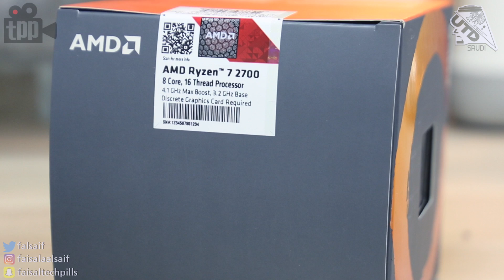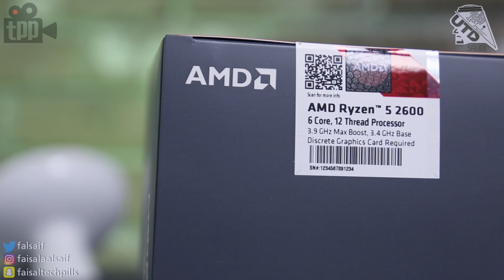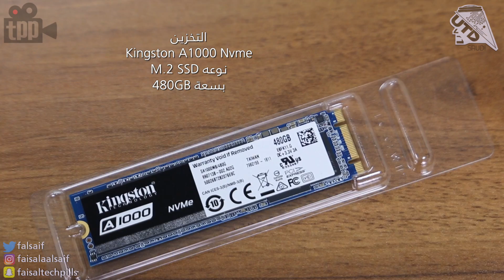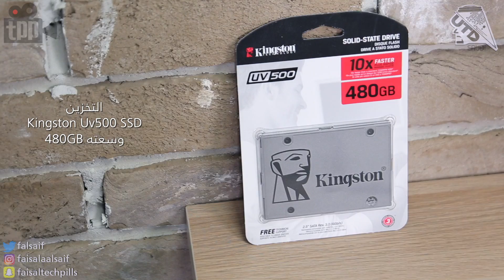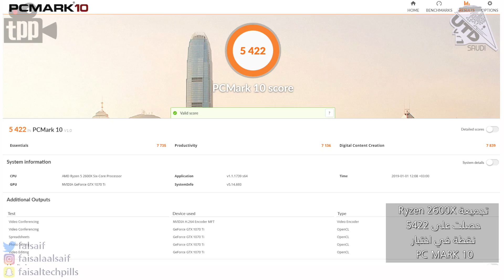تجربة معالجات AMD Ryzen الجيل الثاني بتتجميعتين مختارة !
لمزيد من التفاصيل حول القطع:
Ryzen 2700x

Ryzen 2600x

X470 AORUS GAMING 7

G.Skill F4-3200C16D-16GSX Sniper X Series 16GB

Nvidia GEFORCE GTX 1080 Ti - FE Founder's Edition

SilverStone Technology PM01B-RGB ATX Tower Case with RGB LED

X470 Gaming M7AC

GTX 1070 TI Founder Edition

Corsair SPEC-OMEGA

Thanks, I'll check them out.Ordered.Awesome, thanks!

شكتنا وقنواتنا